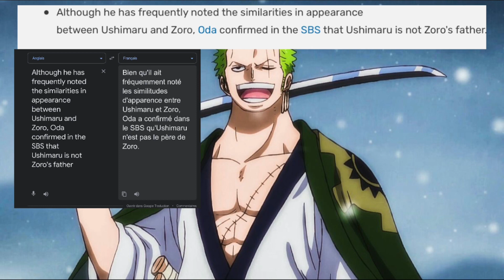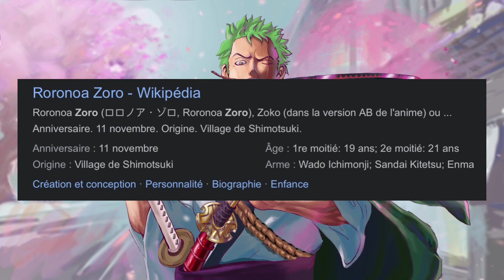ZORO SHIMOTSUKI | LES RÉFÉRENCES QUI LIENT ZORO AU CLAN SHIMOTSUKI | ONE PIECE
Alors vous avez aimé la vidéo onepiece sur zoro ? Vous pensez qu’il appartient au clan shimotsuki ? Après tout zoroshimotsuki est un beau nom je trouve ? De plus faire revivre la légende de ryuma , son lien avec ushimaru et même kuina , je pense que c’est la meilleure option pour notre Marimo , après tout , Oda sera obligé de nous révèlé son origine et il sera forcément de Wano , ayant déjà des liens aux Shimotsukis je trouve évidemment qu’ils seront sa famille.

Vous en pensez quoi ? Des avis sur la video ? Des références oubliés ? Sentez vous libre de commenter 🔥

Aussi si vous êtes un nouvel abonné dites bonjour dans les commentaires !

Vous pouvez me suivre sur Instagram à : @mangamondefr